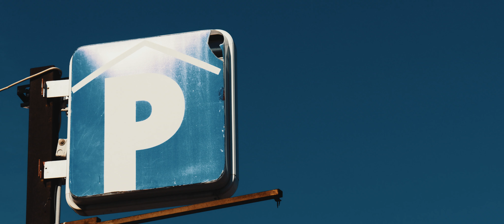αγόριαstonilio // stress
Aπο το επερχόμενο 4ο άλμπουμ των αγόριαstonilio

στίχοι / μουσική: socos
παραγωγη, ηχογραφηση, μιξη: socos @ paranoika studio
mastering: mustard by ekelon of the cave

stress

έχω δυο φίλους γεννημένους ίδια μέρα με εμένα
ο ενας πεθαίνει απο ανία
και ο άλλος
απο καρκίνο στο αίμα

εχω μια άρνηση
για κάθε ανάλυση
που εχει κατάληξη
εγω για μένα
εχω και εναν σκύλο
που με ζητάει απεγνωσμένα

εχω ενα καημό που με ρημάζει διαρκώς
πως βρέθηκα εμπρός
εγω σε 'σενα
σαν μια ανάμνηση που εχω απο γραφεία τελετών
σαν μια ανάμνηση που εχω απο μενα

στη σήραγγα του ζόφου
με βλέμμα εκτός τόπου
στα πρόθυρα του κρότου
σκαλίζοντας τη ριζα του κρανίου μου
ελπίζοντας στη δοξα του μουνιου μου
σαν κρέας στα σαγόνια μιας γουρούνας

μερα με τη μερα γιγαντώνω στο κεφάλι μου δυο σκέψεις
η μια να φυγω απο ανια και η άλλη
δεν βρισκω πια άλλες λέξεις

μοιάζω με τυφλό ερπετό
ανεκμετάλλευτα θνητός
η τελευταία σαύρα πάνω στη γη
και είναι η κορώνα μου βαριά
και είναι το σκήπτρο μου μακρύ

κάτω απο βαθειά μυστικά που γυμνασμένες λέξεις κρύβουν
στο δρόμο που πατάς δίχως σκιά αγαπάς
φρικτές ματιες σε προδίδουν

αγόριαstonilio
2022